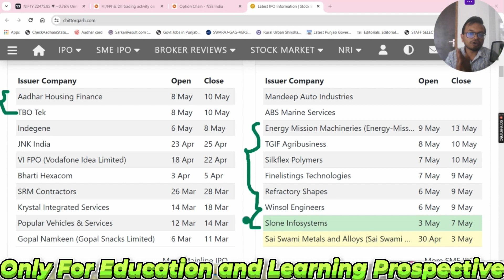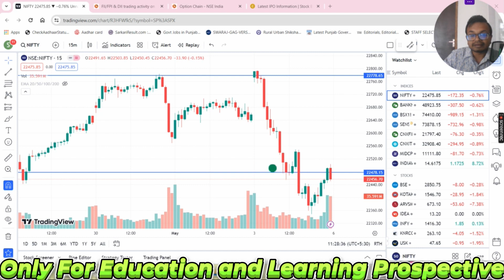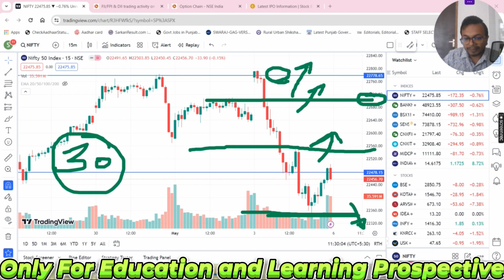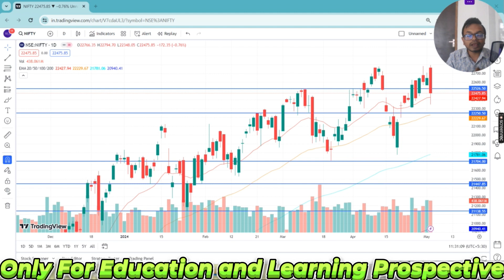NIFTY DETAILED STUDY? || MARKET की कल की नीयत? - 6 MAY